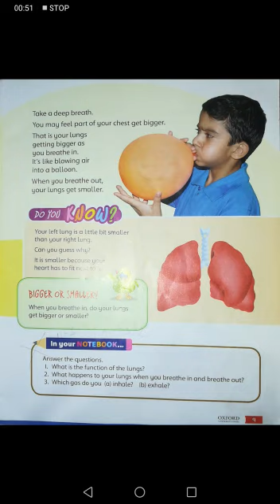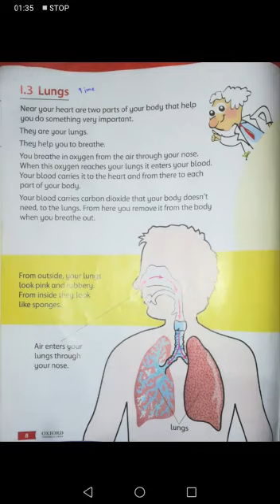lesson 13 lectures(2)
From Mother's lap